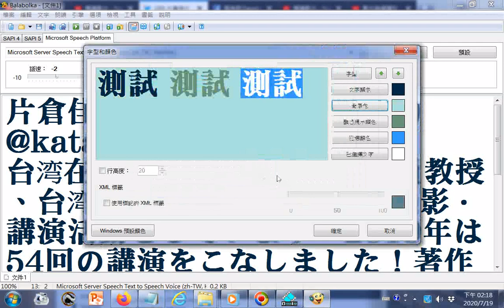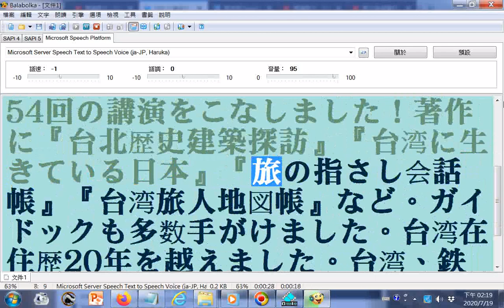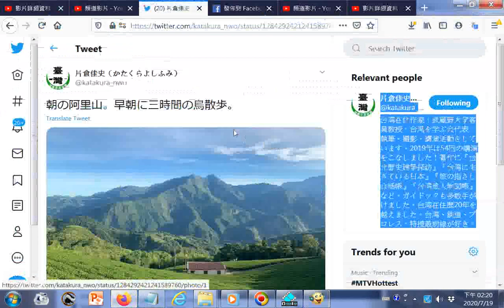電腦唸日文--朝の阿里山。早朝に三時間の鳥散歩。202007--片倉佳史（かたくらよしふみ） on Twitter '朝の阿里山。早朝に三時間の鳥散歩。... _ Twitter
https _t.co_7PSJIFBNez' _ Twitter.htm202007  有求孔孟聖道三寶心法就不枉費今生來世間。世間財世間用--生不帶來，死不帶去，或是給以後不相識的人用，但是得三寶心法卻能帶著走，在世能逢凶化吉、躲劫避難、改變命運，壽終能超生了死，離苦得樂，智者切莫入寶山而空手回。